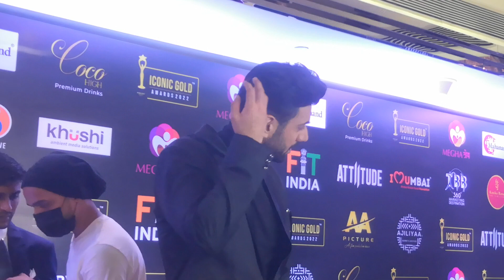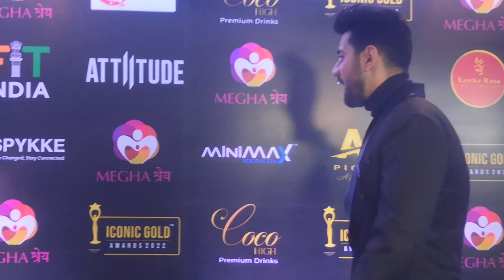Karamvir Sharma dashing entry at iconic gold awards 2022